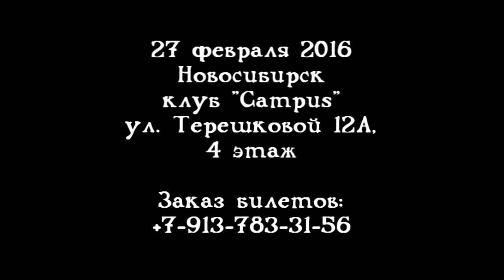ExOTIC WitCHes 2016 FINAL trailer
27 февраля г. Новосибирск погрузится в танцевальный шабаш! 17.00 Клуб Campus ул. Терешковой 12А, 4 этаж.